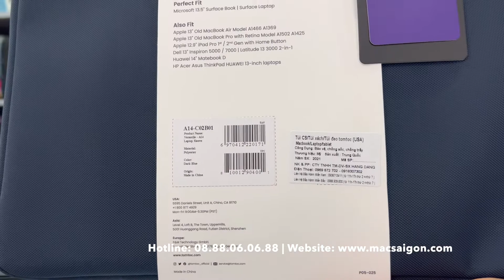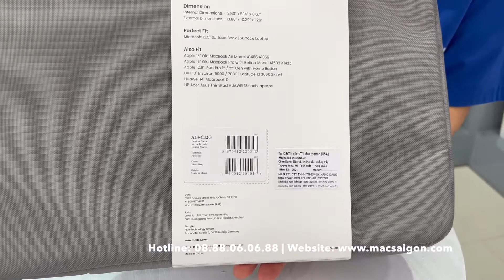Review Tomtoc A14 - Túi Versatile MacBook 14-inch @ NMS - Apple Authorised Reseller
NMS - Apple Authorised Reseller
204a Điện Biên Phủ, Phường Võ Thị Sáu, Quận 3, TP.HCM
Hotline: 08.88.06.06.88